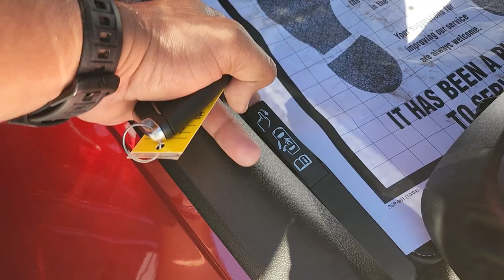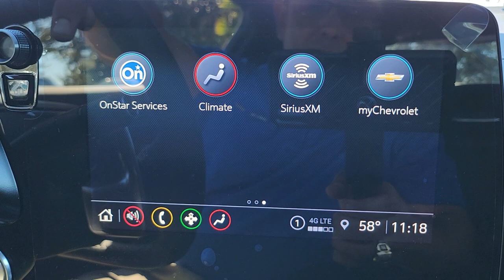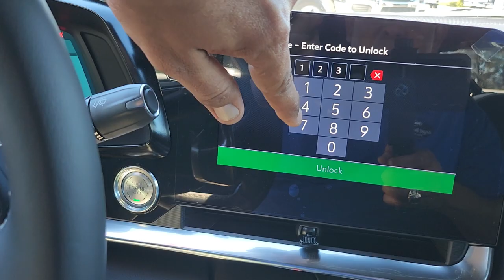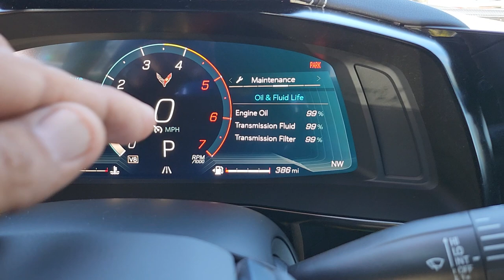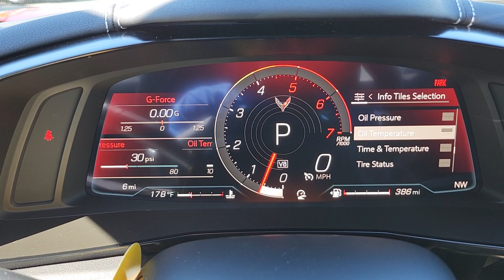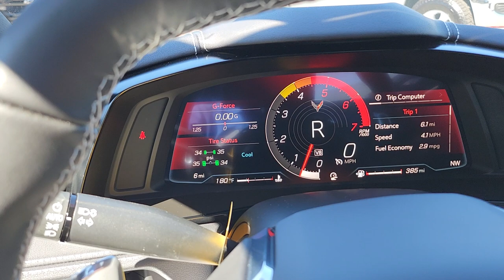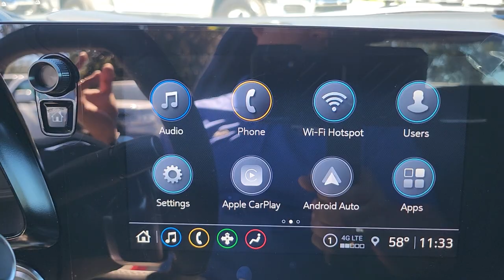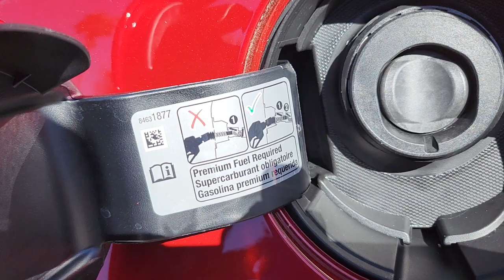2023 Chevrolet Corvette Stingray Coupe, 1LT, Z51, "Red Mist Metallic" en Español